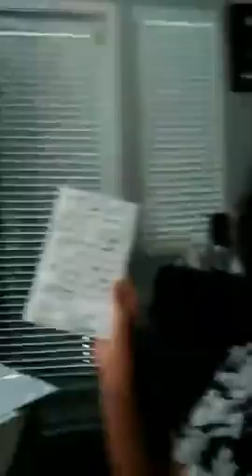Pearl Jr Attends Joseph Walter Jackson Memorial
LIVE July 11, 2018 Part 4

I, Pearl Jr, had the honor of being invited to Joe Jackson's Memorial. Here are the highlights of what happened, who attended, who did not and more!

Please watch the trailers to my "Alive Trilogy of Michael Jackson Documentaries" on your device

or order the 3 disc boxset on amazon

If you want to be in the credits as a donor for "Prisoner of Fame" go using the email to make a donation.

Thanks so much fans!